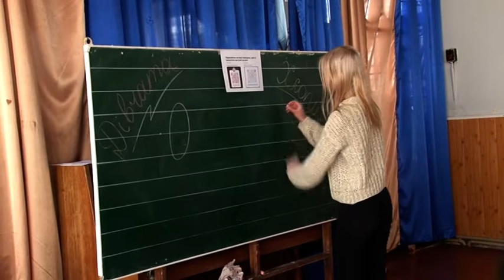У Чернівецькому ліцеї №18 декілька разів на тиждень для малечі влаштовують різноманітні розваги